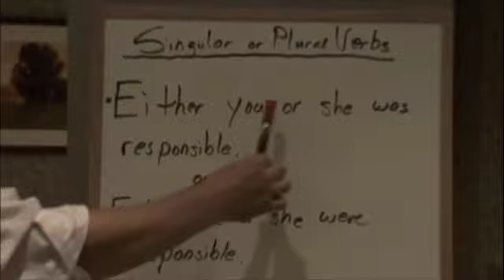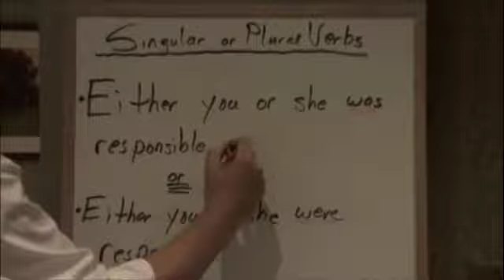kohlacademy: Grammar - Singular or Plural Verbs